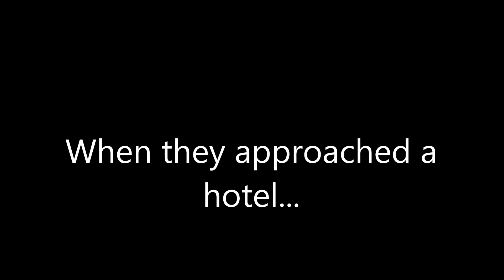Cali's Backstory: How He Met Vanilla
This is one of my California brother's backstories. When Ava died, my California brother misses her and the only remaining 2 in his family. He gave Ava's Montana SV6 to his mom, Emily. After they ate dinner, Cali drives his 2007 G6 to the hotel where Vanilla is located at.

The Me and Cream Animation video belongs to Alex the Bordercollie.